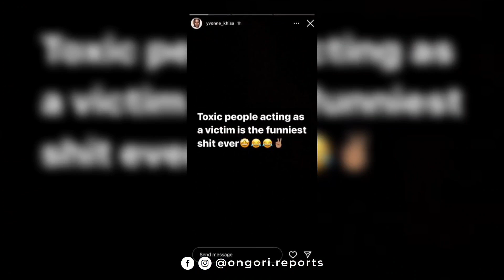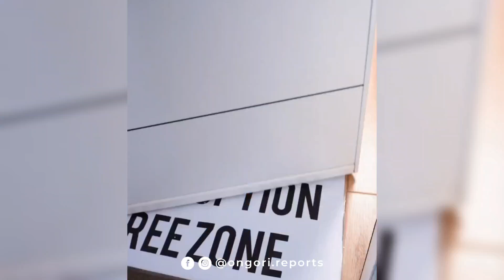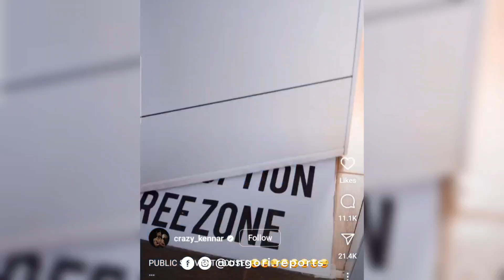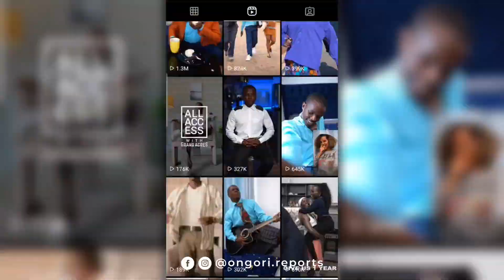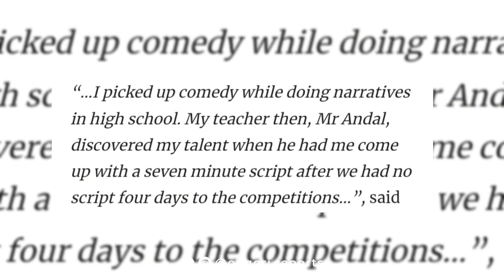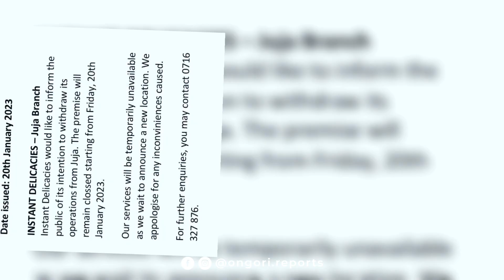The Rise of Crazy Kennar: Comedy in the Age of Social Media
In the world of online content creation, Kennedy Odhiambo, known as Crazy Kennar, has risen to become a household name in Kenya and beyond. His fame has spread far and wide, catching the attention of influential figures like Nigerian music star Don Jazzy and South African superstar Trevor Noah.

💸 SUPPORT CHANNEL
Mpesa / Buy Goods '9189963'